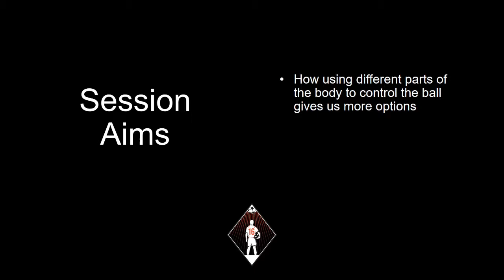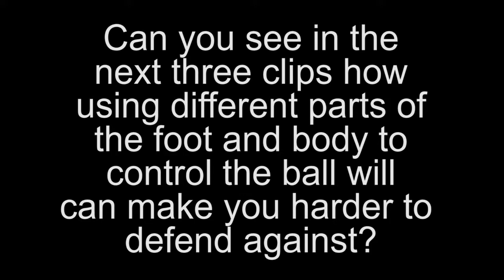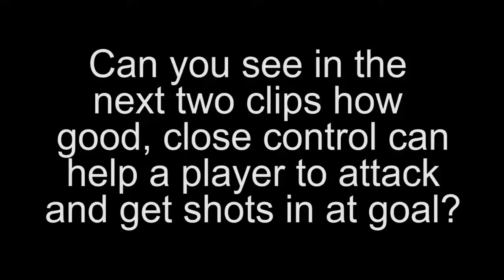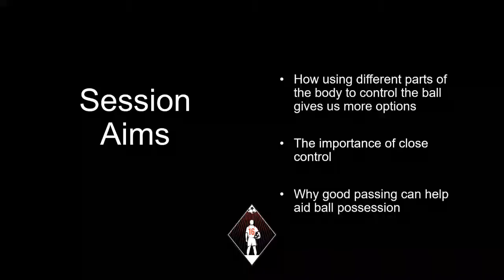Passing and First Touch (U8&9s - 15/06/2018)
Key aims:
1: How using different parts of the body to control the ball gives us more options
2: The importance of close control
3: Why good passing can help aid ball possession